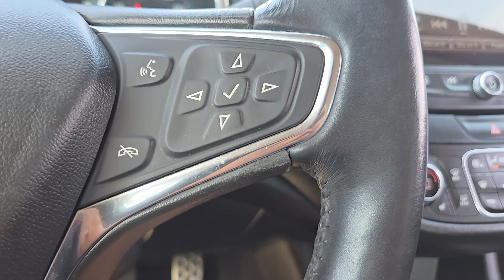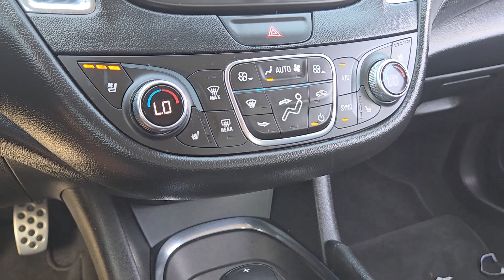2017 Chevrolet Malibu Premier Rockwall, Garland, Mesquite, Dallas, McKinney TX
Pre-Owned 2017 Chevrolet Malibu Premier available at Southwest Kia Rockwall located in 1790 I-30 Frontage Road, Rockwall, TX, 75087. Servicing the Rockwall, Garland, Mesquite, Dallas, McKinney area.
Please mention the stock HF147876A when you contact the dealership for this vehicle.

Hop into the  2017  Chevrolet Malibu.  Bring your love of driving along on the family road trip. The Malibu is the safe, luxurious midsize car that satisfies your desire for driving pleasure.
 Your family deserves security and comfort. You deserve to have some fun. Test drive the Malibu.